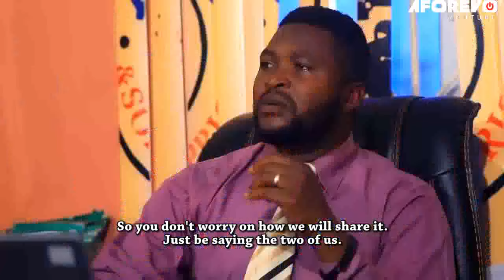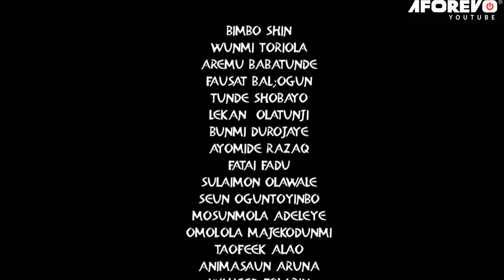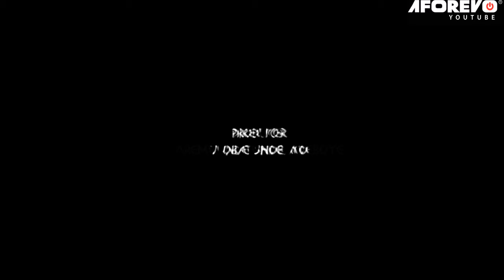OWU (JEALOUSY) - A Nigerian Yoruba Movie Starring - Wunmi Toriola, Bimbo Oshin, Fausat Balogun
Starring - Bimbo Oshin, Wunmi Toriola, Aremu Babatunde, Fausat Balogun